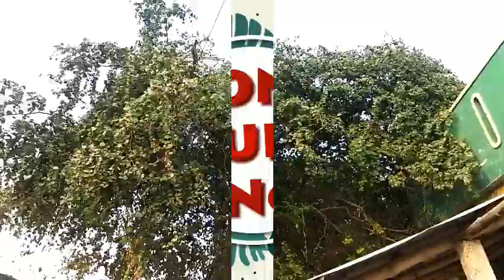Village Culture / Village Life Style / গ্ৰামে ঘুরতে গেলাম ..... Part-2